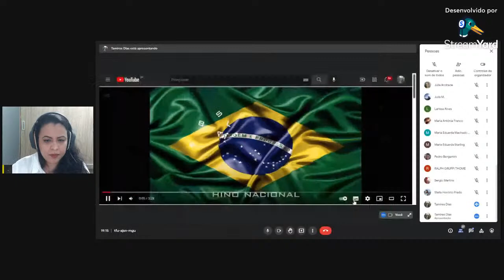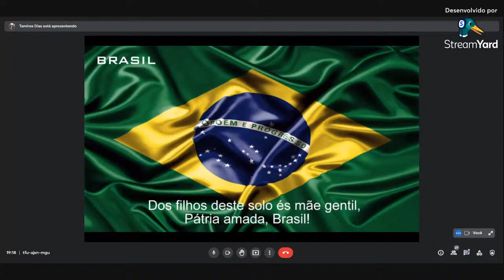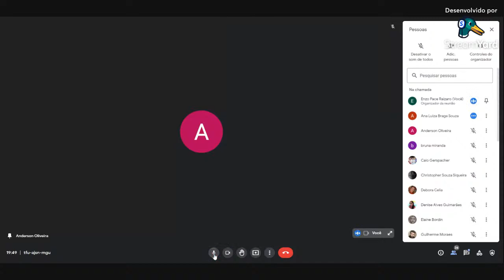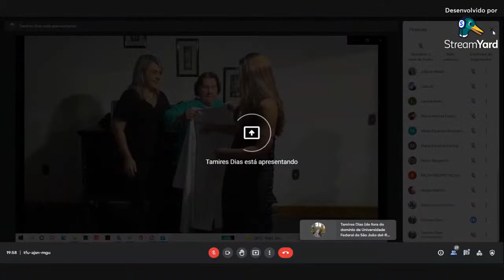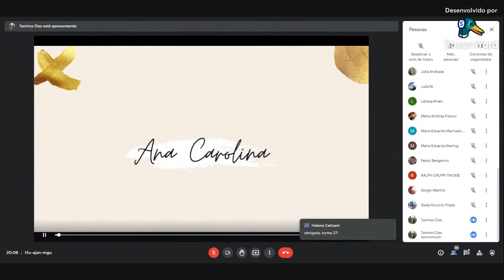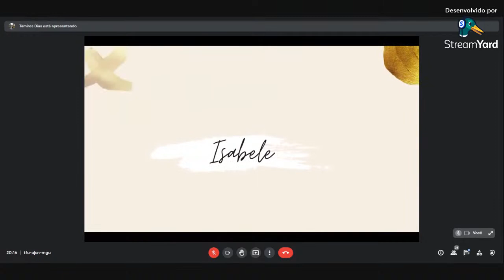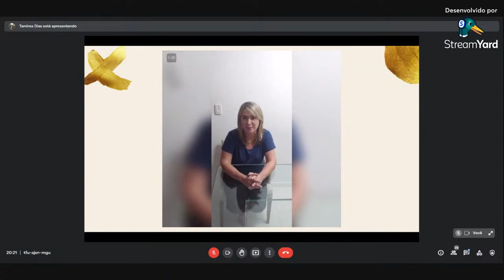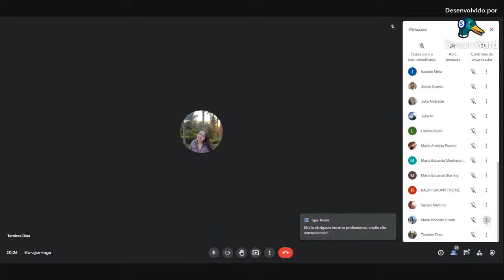Cerimônia do Jaleco UFSJ-CCO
Cerimônia do Jaleco da turma 28 de medicina